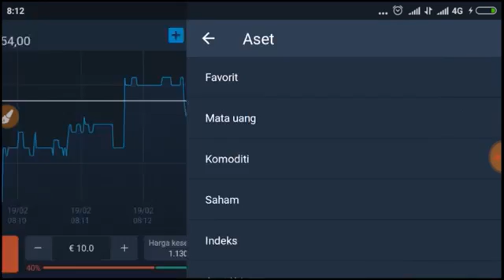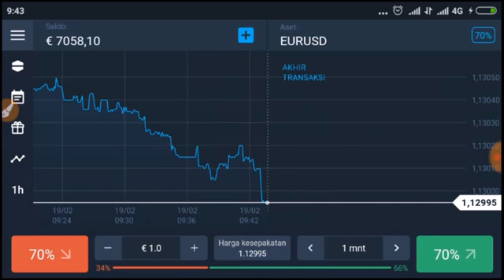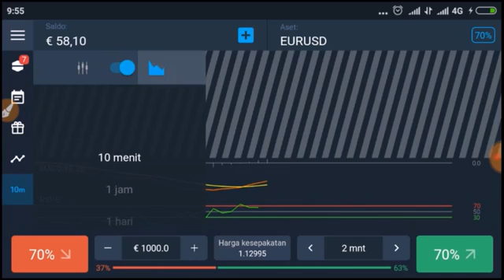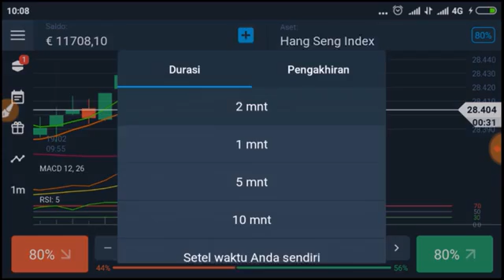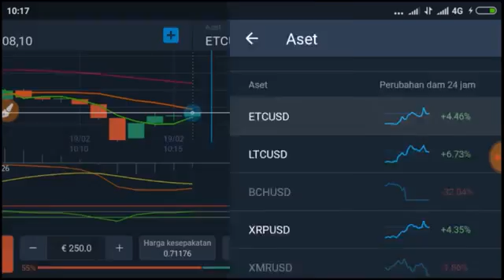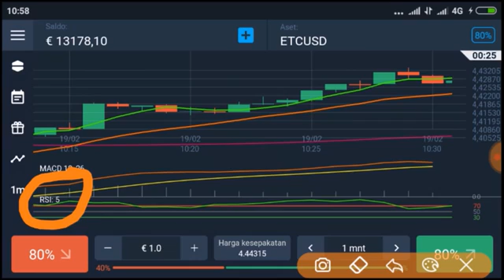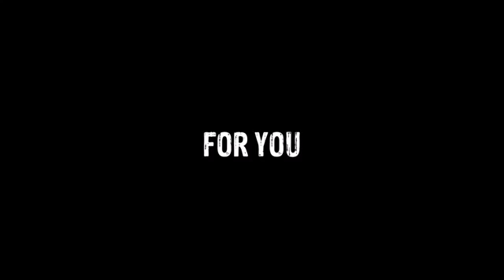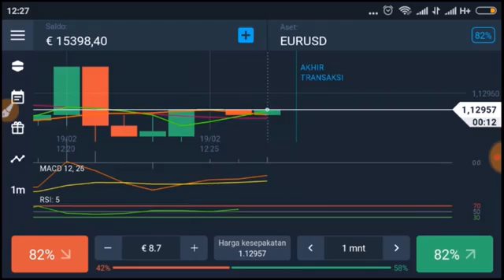ANALISIS TRADING 3, THE LAST KEY